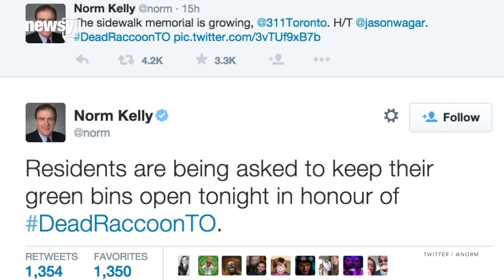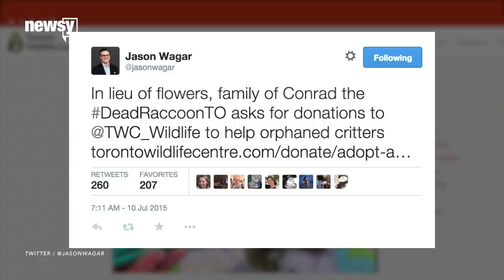Dead Raccoon On Sidewalk Gets Ridiculous Memorial - Newsy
A dead raccoon on a Toronto sidewalk got a memorial fit for a rockstar after it took animal control 12 hours to clean up his body.